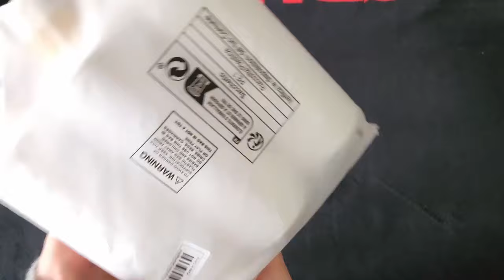TEMU HAUL 👉 a few useful household products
⬇️Download the Temu app to get 💰100£ coupon bundle via the

Overall I'm happy with these products 😀

Product Links:

Women's Platform Fuzzy House Slippers, Open Toe Criss Cross Solid Color Casual Home Slides, Women's Indoor Flat Comfy Shoes £9.99

1pc Pillow Cover Janinet Portrait Of Marie Antoinette Fine Art - Soft Linen Pillow Case For Decorative Bedroom Livingroom Sofa Farm House Car - Cushion Covers 18x18 Inch £3.49

1pc Double-sided Scraper Does Not Hurt Clothes For Home Use Upgraded Portable Lint Remover, Carpet Cleaner, Clothes Fuzz Shaver, Lint Remover Travel Brush For Removing Dust And Pet Hair, For Hotel/Commercial £0.68

5pcs, Artificial Flower, Artificial Carnation Flower Faux Flower Realistic Simulation Flower Blooming DIY Craft Bridal Bouquet Home Table Living Room Decoration, Indoor Outdoor Decoration, Mother's Day Gifts Birthday Gifts £3.69

2pcs Satin Pillowcase, Soft And Smooth Texture, Satin Solid Color Envelope Pillowcases, Reduce Hair Breakage Prevent Wrinkles £2.29

1pc Unbreakable Vase For Flowers, Ceramic Look Plastic Vase For Living Room, Table, Home Decor £2.69

1pc, Premium Oxidation Resistance Artificial Flower, Boston Ferns Artificial Persian Rattan Fake Hanging Plant Faux Greenery Vine Outdoor UV Resistant Plastic Plants For Wall, Wedding Party Decor £2.19

Creative Leaf-shaped Soap Box, No Punching Stand-up Suction Cup, No Water Accumulation Storage Soap Rack, Laundry Soap Box £0.32

3pc/6pcs Hair Remover Used In Washing Machine, Dryer Ball Reuse, Reduce Wrinkles, Save Washing Machine Free Drying Time £0.49

3pcs/Set Bathroom Dispenser, Empty Bottle For Shampoo, Shower Gel, Conditioner, Refillable Bathroom Dispenser £4.79